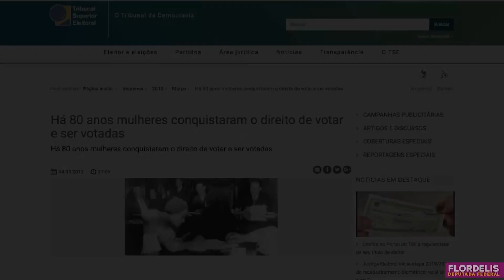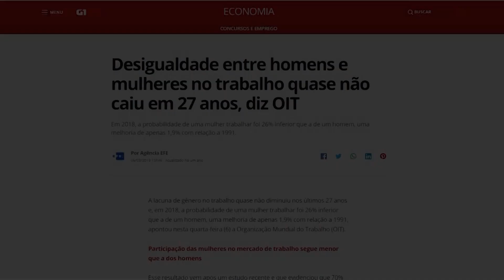Dia da Mulher